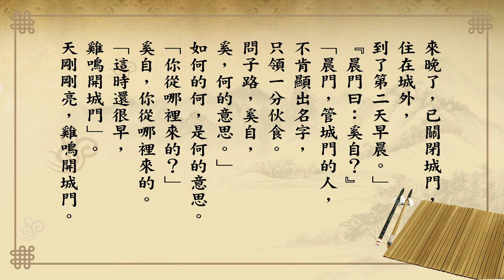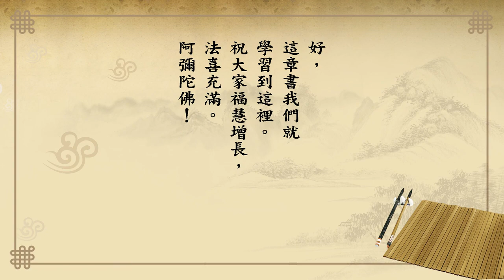悟道法師 每日論語－有聲書 400